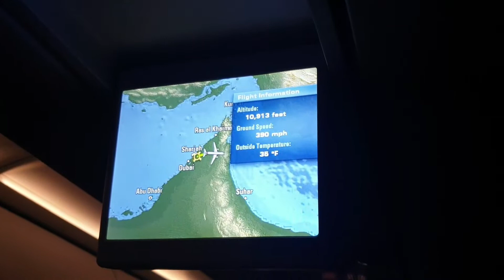UAE to Pakistan sharjah airport to peshawar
UAE is one of the fasted developed country, It is an amazing view when ever you landing or taking off from any of the airport of UAE it may be Dubai, Sharjah or Abu Dahbi ..

I had filmed my flight video at sharjah airport with Air Arabia Airline one of the worst airline ever how ever that time it was the available flight to book only.